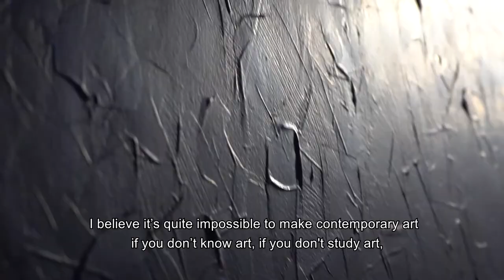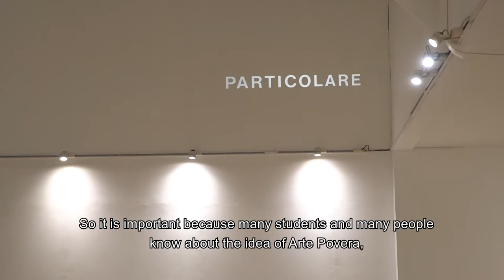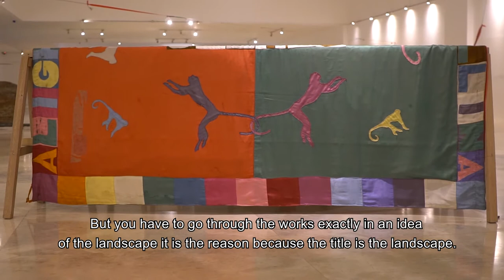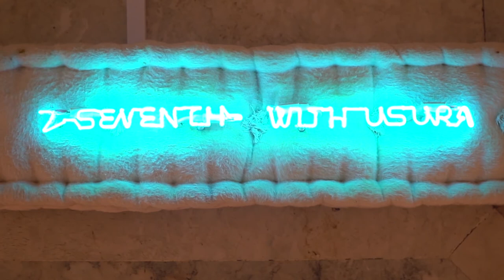'Arte Povera: Italian Landscape' Exhibit at the MET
The Embassy of Italy Manila, Security Bank Corporation, and the Metropolitan Museum of Manila proudly present,  for the first time in Southeast Asia, a major contemporary Italian art exhibition ARTE POVERA:  Italian Landscape.

Arte Povera: Italian Landscape captures one of the most pivotal points in the history of Italian contemporary art in the 60s through the 70s. The Arte Povera movement broke boundaries in traditional art making through new engagement with audiences and an experimental approach in making life and everyday objects integral to art. The exhibit will feature the masterpieces of  ten Italian artists who gave birth to the Arte Povera movement. Participating in this exhibition are contemporary Italian master artists Jannis Kounellis, Marisa Merz, Mario Merz, Giovanni Anselmo, Luciano Fabro, Giuseppe Penone, Alighiero Boetti , Michelangelo Pistoletto, Gilberto Zorio, Pier Paolo Calzolari, and two younger artists from the new generation Francesco Arena, and Gianni Caravaggio.

With an enduring influence from their times to present day art practice, Arte Povera responded to the sociopolitical milieu in Italy during that time -- industrialization, mechanization, and instability of the economy. As a reaction to the perceived dominating abstract modernism in painting, Arte Povera artists focused on sculptural works and installation by using assemblages of cheap throwaway materials evoking a distinct Italian aesthetic. Arte Povera emphasizes the physicality of our daily lives.

Arte Povera: Italian Landscape is curated by Danilo Eccher ,  an well known Italian art critic and curator who served as director of several cultural institutions in Italy since 1989, including the Galleria Civica d'Arte Contemporanea di Trento, Galleria d'Arte Moderna, Bologna in Bologna, Museum of Contemporary Art of Rome, and the Galleria Civica d'Arte Moderna e Contemporanea in Turin. Eccher eventually turned to an independent curatorial practice in 2015, working on solo exhibitions of artists such as Jannis Kounellis, Anselm Kiefer, Sean Scully, and Christian Boltansky.

The exhibit opened last February 2020 at the Metropolitan Museum of Manila.